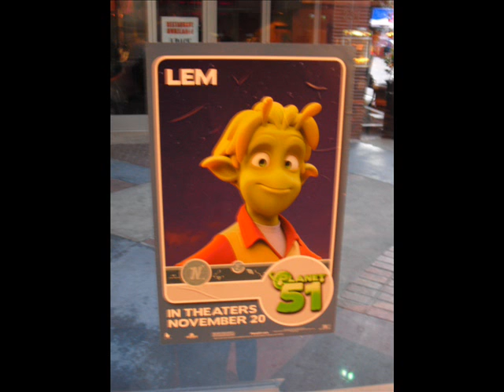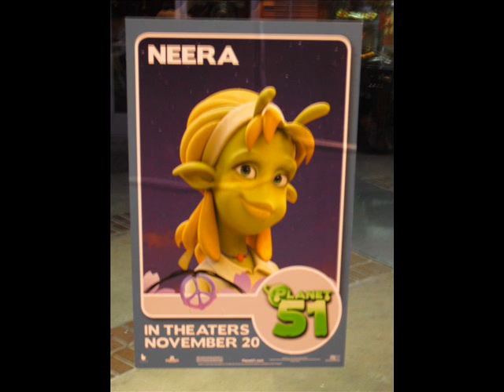Planet 51 mixed with Robots Overture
I had a feeling that the overture music from "Robots" fits perfectly for "Planet 51, because it's so peaceful & neighborly. So, I made a video with the movie & the overture music.